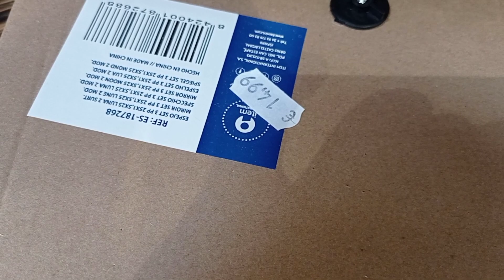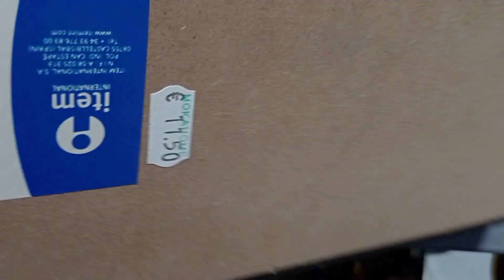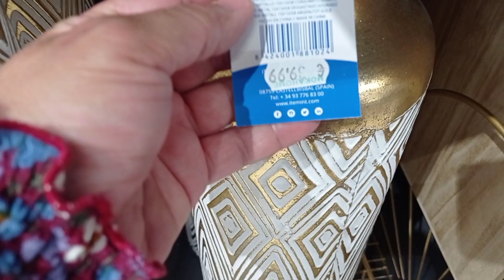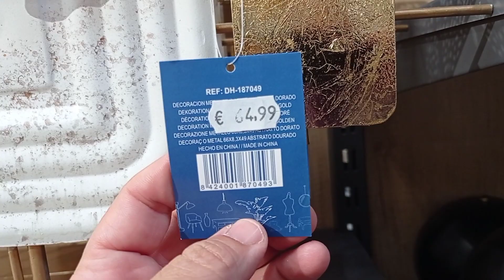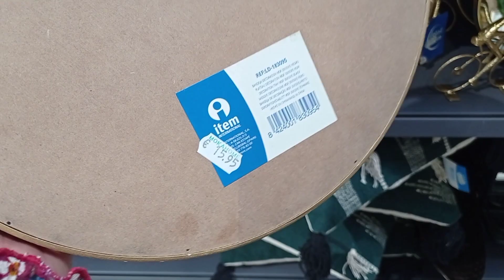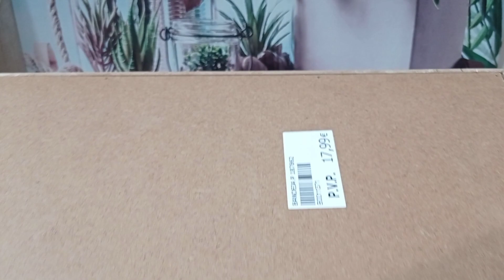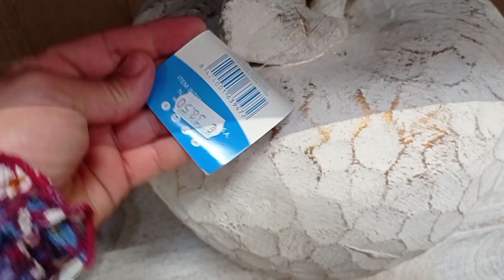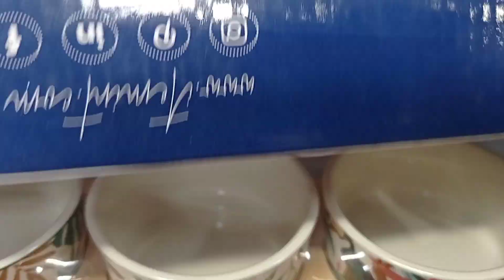هدو هما لمريات لي💥 كتقلبو عليهم ديكورات لفريع لفاروعي يلاه البنات سارعو اشكاتسناو 🏃💃